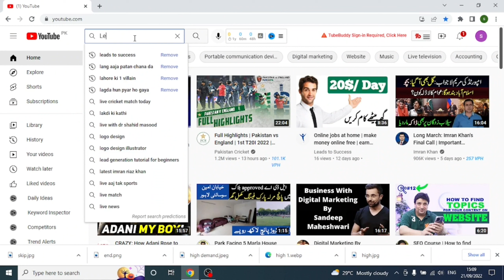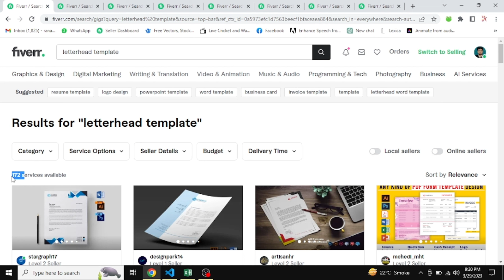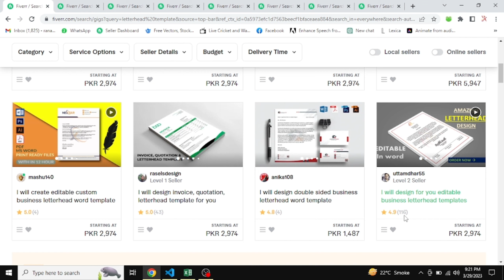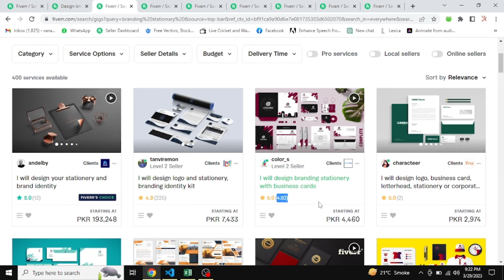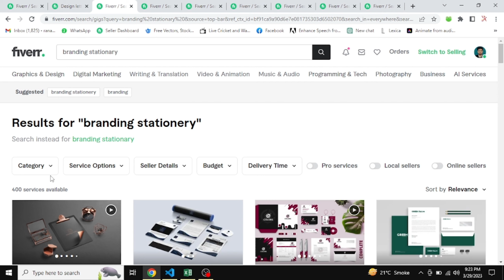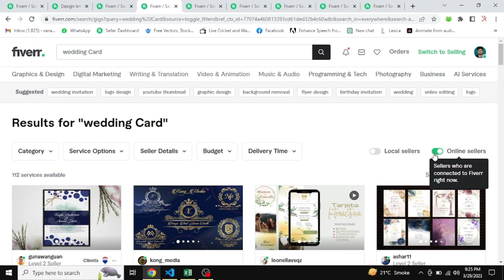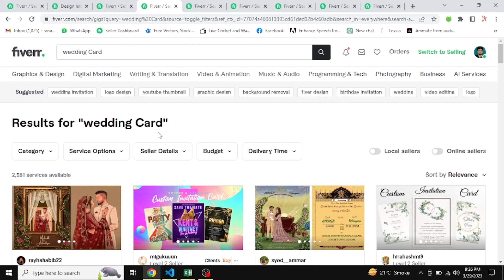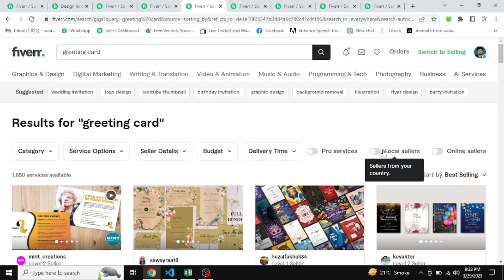Low competition gigs on fiverr 2023 | Leads to Success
Finding low competition gigs on Fiverr in 2023 can be a challenge, but it's not impossible. With more and more freelancers joining the platform each year, it's important to differentiate yourself from the competition by offering a unique service that meets the needs of a specific audience.

One way to find low competition gigs on Fiverr is to focus on niche areas that are not yet saturated with freelancers. For example, if you have a talent for creating custom emojis, you may want to target businesses that use social media as part of their marketing strategy. By creating a gig that specifically targets this audience, you can increase your chances of being found by potential buyers.

Another strategy is to offer a unique service that is not yet widely available on Fiverr. For instance, you may want to offer translation services in a language that is not commonly offered on the platform. By providing a unique service, you can attract buyers who are looking for something that is not readily available from other sellers.

As Fiverr continues to grow and attract more freelancers, finding low competition gigs in 2023 can be a challenge. However, there are still ways to stand out and find untapped markets on the platform.

One strategy is to specialize in a particular area or niche that is not yet heavily saturated with freelancers. For example, if you have expertise in a specific software or programming language, you can create a gig that targets customers looking for those skills. By targeting a specific audience, you can increase your chances of being found by potential buyers and reduce competition.

Another approach is to offer a unique service or package that is not widely available on the platform. For instance, you can offer a bundle of services that are not usually combined, such as social media management and copywriting. By providing a unique and valuable service, you can differentiate yourself from other sellers and attract customers who are looking for something specific.

Leads to Success
4 low competition gigs for graphic design 2023
Fiverr low competition gigs 2023
Best Fiverr low competition gigs 2023
Low competition gigs on Fiverr 2023
Fiverr alternatives
Fiverr graphic design
Logo design gig for Fiverr
Low competition gigs on Fiverr for graphic design 2023
Fiverr logo design gig create
Poster design
Graphic design gig on Fiverr
Low competition freelance sites
Logo design
Fiverr ai art